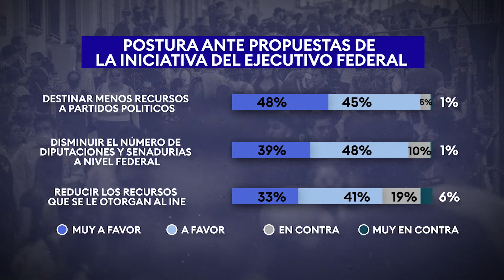Ciudadanos aprueban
Una encuesta realizada por el INE mostró el apoyo de los mexicanos a la ReformaElectoral propuesta por el presidente Lopez Obrador. Los resultados de este sondeo se ocultaron durante dos semanas.